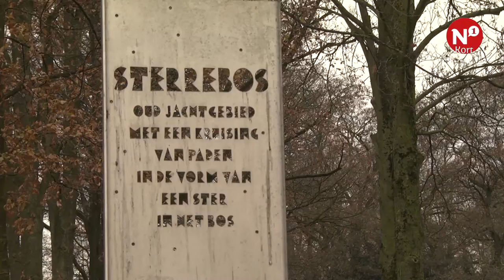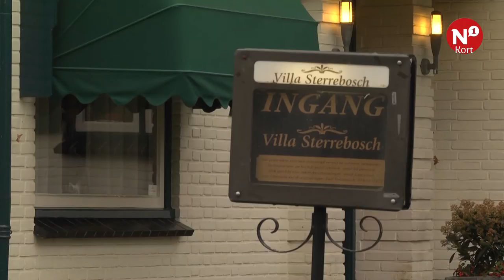N1 Kort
++ Recordaantal bezoekers in Huis Nijmeegse Geschiedenis ++ Villa Sterrenbosch te koop ++ Kerst in de stad ++